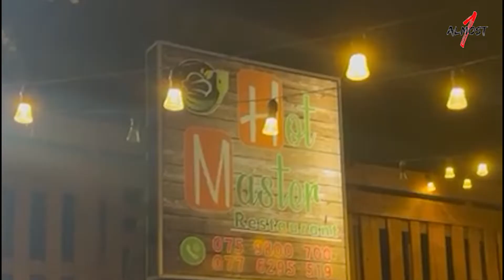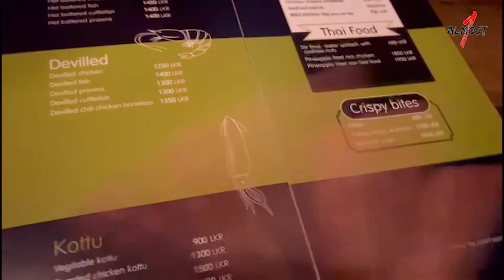Enjoy කරන්න ලස්සන තැනක්.. | Hot Master Restaurant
🔰Hot Master Restaurant- Kesbewa
 Creamy seafood cheese pasta - Rs 1350/=
 Nasi goreng chicken                   - Rs 1200/=
 Coleslaw salad                            - Rs  550/=
 Crispy wings , 6 pieces              - Rs  1200/=
Crispy chicken burger (Regular) - Rs 1250/=

   More Details
Opening Hours :- 5.30PM to 12.00AM

Delivery Available
Delivery time :- 4.00PM to 10.00PM

🔱WE USING SOFTWARES
🔹OBS Studio
🔹Canva